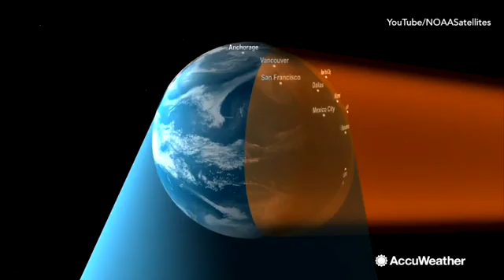GOES-S weather satellite scheduled for launch on March 1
NASA and NOAA are teaming to launch the next geostationary weather satellite, GOES-S.  It will improve weather coverage of the U.S West Coast concerning wildfires, Pacific hurricanes and the effects of El Nino and La Nina.  Once deemed operational, the satellite will be renamed as the GOES-17.  The launch is scheduled for March 1 at 5:02 PM ET in Cape Canaveral, Florida weather permitting.